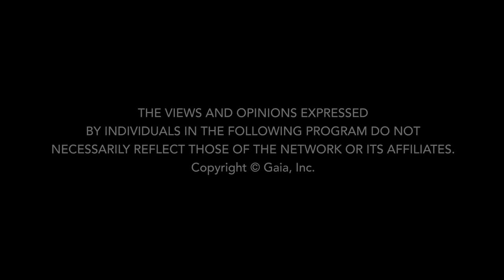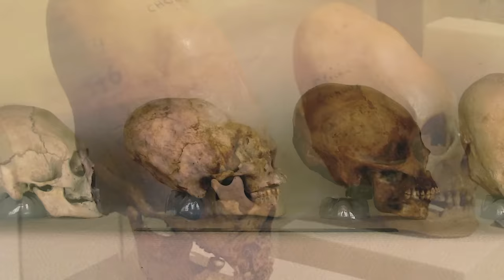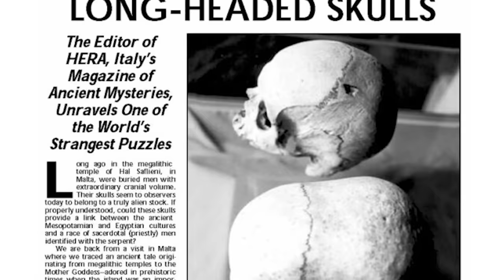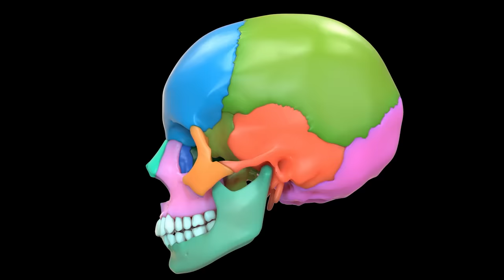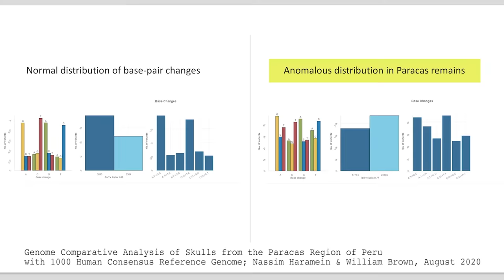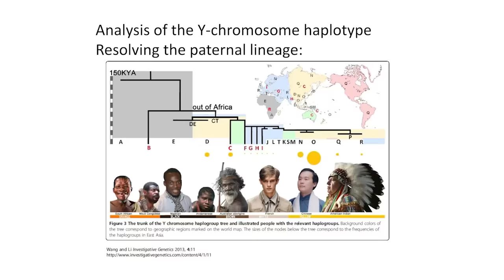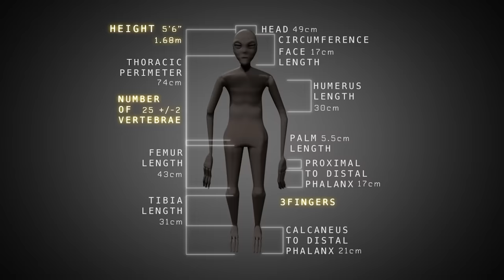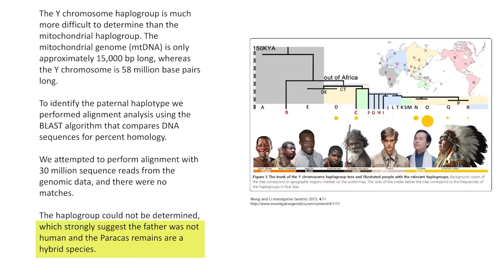Ancient Civilizations | Egyptian Kings, The Dragon People, Elongated Skulls & Non Human DNA!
Join us on the 5th kind for this episode of 'Ancient Civilizations" Courtesy of @GaiaVideo If you enjoyed this video, check out another FREE episode from the NEW season (4) of Ancient Civilizations You can also get a 7 day Free trial with Gaia

As we embark on a journey to uncover the origins of humanity, unveil astonishing discoveries, and explore our relationship with beings from the stars

For more Gaia video recommendations check out The 5th Kind portal on Gaia

Stories and representations of peculiar looking entities with large heads have been documented in various cultures around the world. Many of these beings were attributed with profound wisdom and mystical powers, including precognition and healing abilities.

These entities, seemingly originating from a more advanced civilization, would have been held in reverence as divine beings to the human civilizations rising from the aftermath of a great catastrophe .

Might these accounts actually be evidence of ancient alien visitations?

Featuring: Jack Cary, Andrew Collins, Freddy Silva, Gregg Braden, Billy Carson, William Henry & More!

This video is licenced to "The 5th Kind" for use in association with Gaia.com